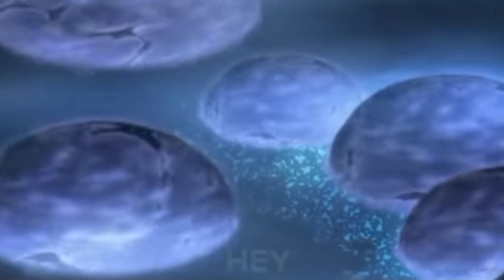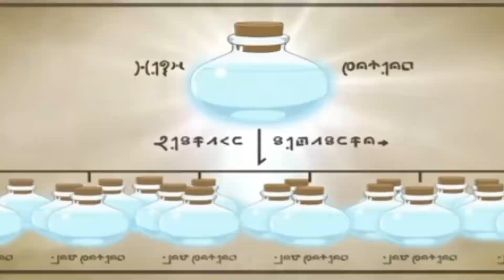THAT TIME I GOT REINCARNATED AS A SLIME (2) ||anime recap tagalog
TITLE: THAT TIME I Got REINCARNATED AS A SLIME||anime recap tagalog

Anime 2022, animereaction, animerecaptagalog, tagaloganimerecaps,
animereview, animeexplainedtagalog, pinoyanimerecaps, tagalogmovierecaps,
new anime 2022, animelover, animerecaps, animeedit, anime tagalog,
anime recap reincarnation, anime recap sus, anime recap overpowered

Onii​-ChanTagalogAnime
recap​ candy